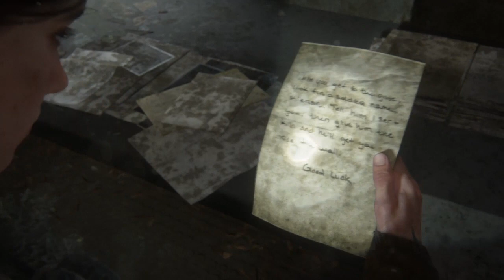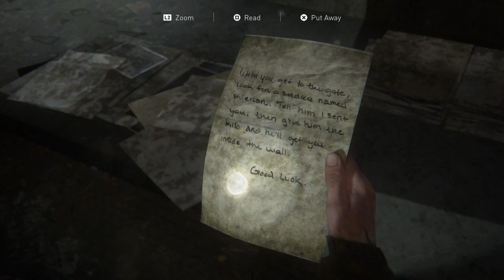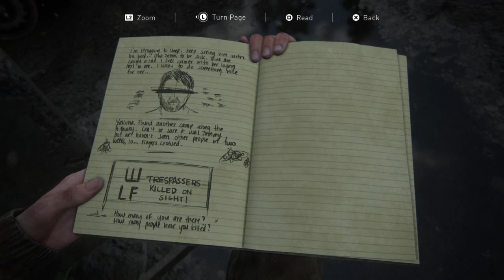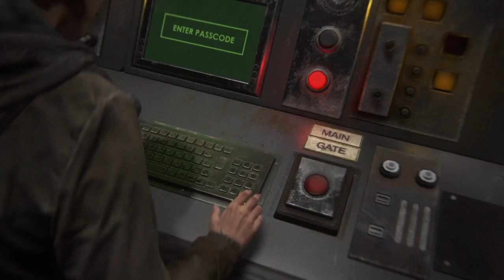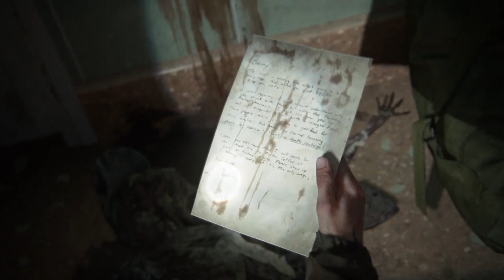THE LAST OF US 2 Gameplay Part 4 (Hindi) - Revenge (Towards Serevena hotel)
The Last of Us Part II is a 2020 action-adventure game developed by Naughty Dog and published by Sony Interactive Entertainment for the PlayStation 4. Set five years after The Last of Us, players control 19-year-old Ellie, who comes into conflict with a mysterious cult in the post-apocalyptic United States.